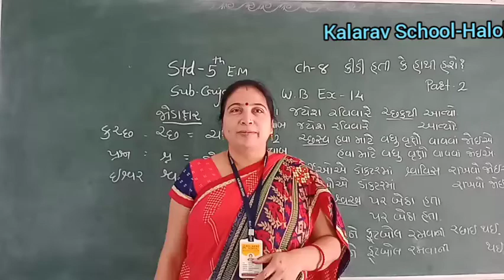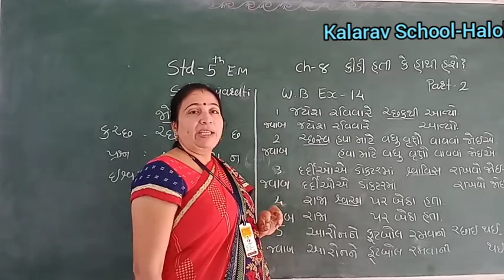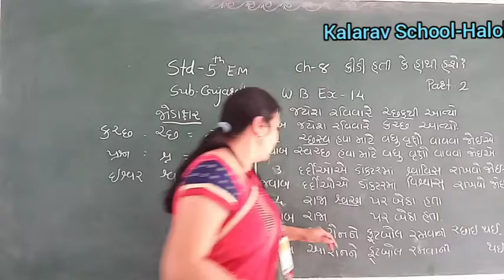Std 5 EM Gujarati (Ch : 8 Kidi Hati k Hathi Hashe ?) Part 2